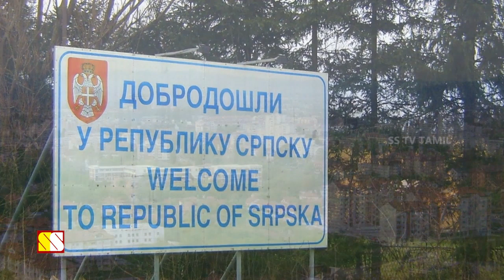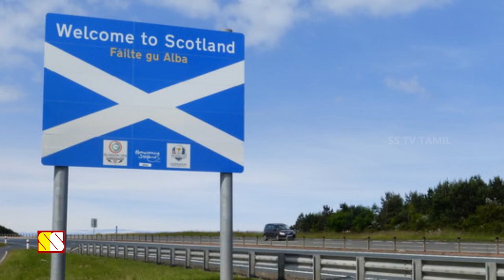இன்னும் 20 ஆண்டுகளில் உருவாகும் 8 புதிய நாடுகள்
This video narrates about 8 potential new countries could exist in the near future..